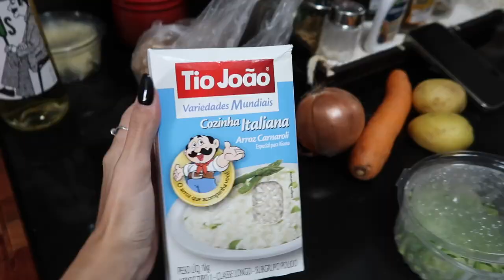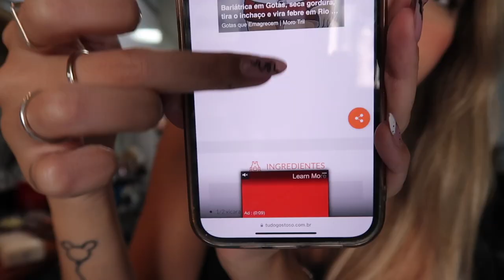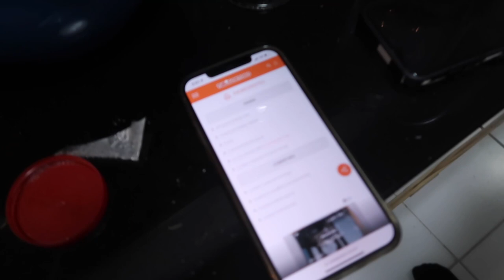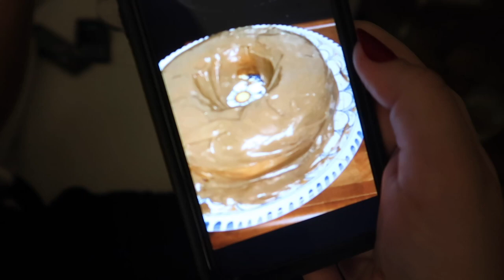COZINHANDO COM A MELHOR AMIGA - vlog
oi genteee! no video de hoje chamei a Suzane pra almoçarmos juntas cozinhando e bebendo um vinho! Fizemos risoto e tentamos fazer um bolo de cenoura kk

Perguntas frequentes:
- Idade: 25 anos
-De onde sou: Rio de Janeiro
-Câmera: canon g7x mark II
-Editor: Imovie